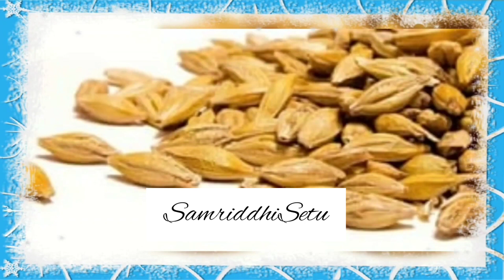माघी पूर्णिमा 5 फरवरी - इच्छा पूर्ति करेगा 11 जौ का ये जबर्दस्त उपाय- Maghi Purnima Ka Achook upay